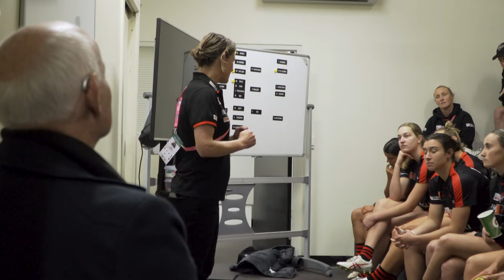Ken Fraser's words of wisdom | Making club history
Thanks for stopping by Ken, we appreciate the support ❤️